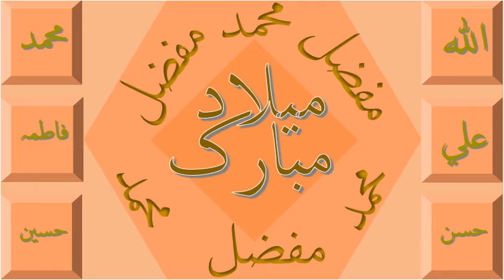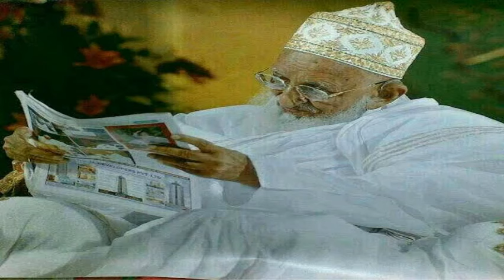Milad Syedna Mohammad Burhanuddin